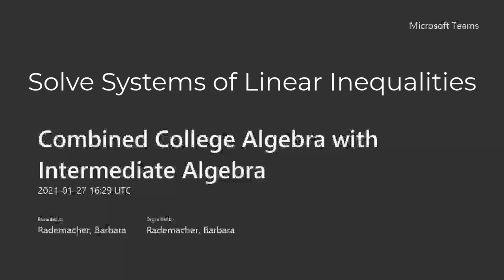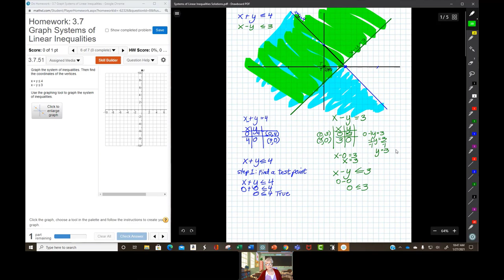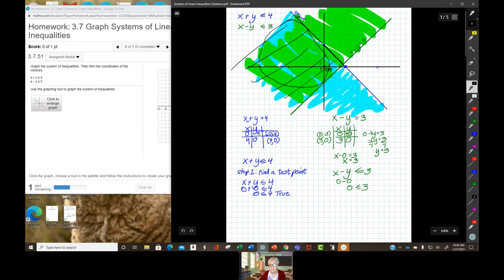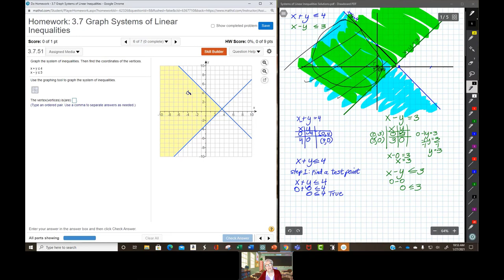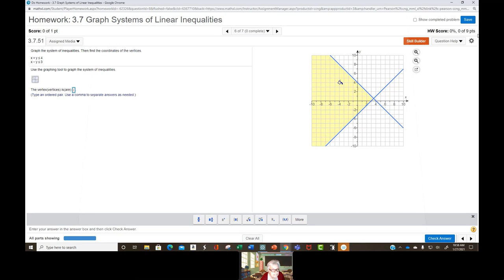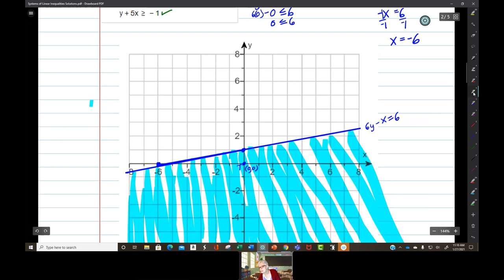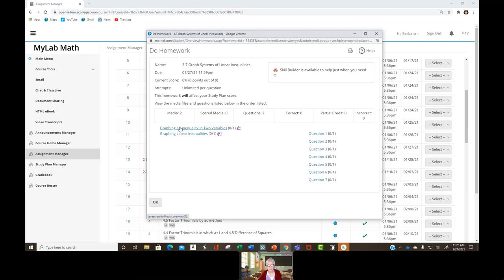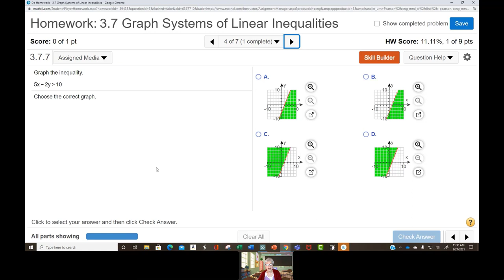Systems of Linear Inequalities